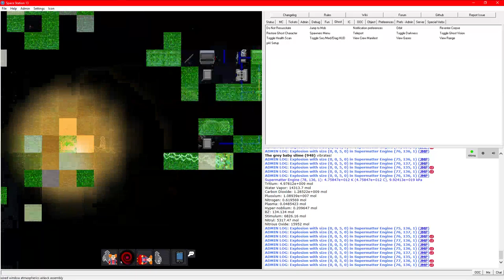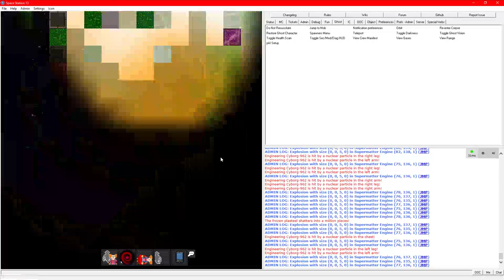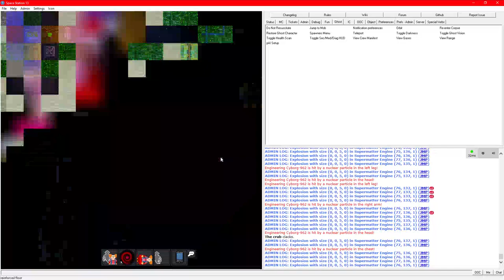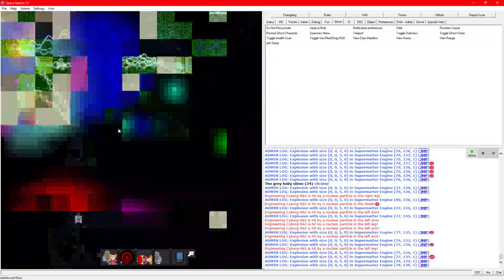"Chain" Fusion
Uhhhhhhhhhh